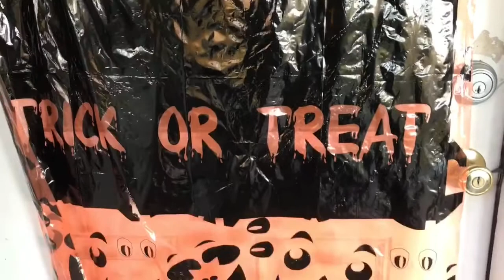Fall Things | HALLOWEEN COSTUMESS!!!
We Love The Love 💪🏾💁🏼💕